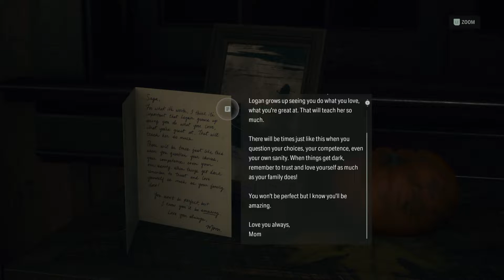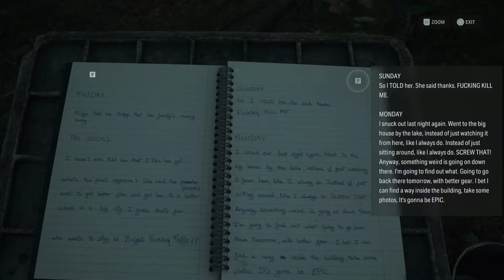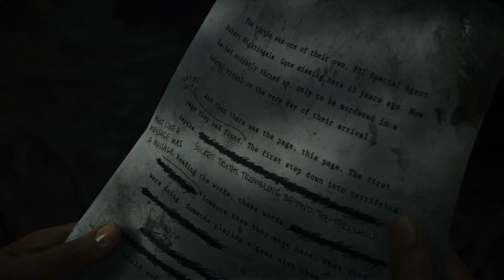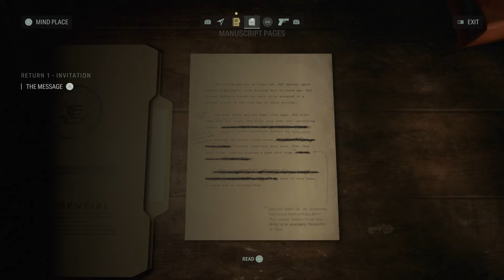Deeper into the Forest | Alan Wake 2 | Part 3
Sage and Casey continue to make their way into the forest as the plot continues to thicken around Nightingales murder, as Saga begins to envisions there is more than meets the eye.